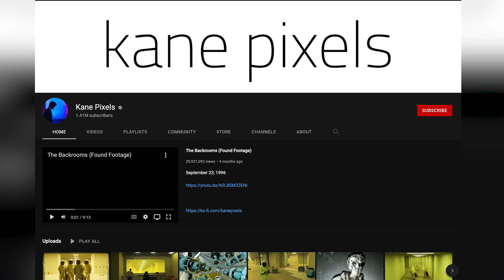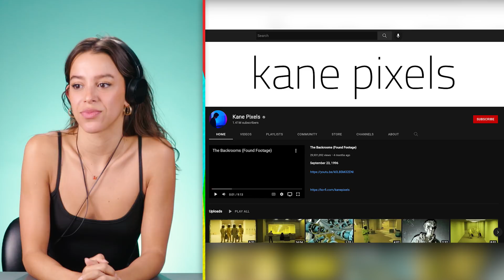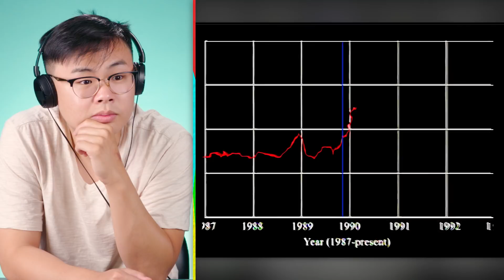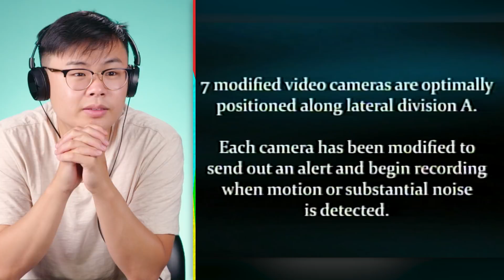Adults React To The Backrooms (Kane Pixels)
The Backrooms has been spooking the internet since the creepypasta was released in 2019. Since then, the community has been building the lore and story around The Backrooms. Kane Pixels has taken it to a whole new level with his found footage series!

Reactors Featured:
Danny

Producers:
Sierra

Production Assistant - Kendyl Bennett

0:00 Found Footage
2:34 Who Is Kane Pixels?
3:15 Third Test
4:27 Missing Persons
5:48 Motion Detected
7:29 Pitfalls
10:13 Report
11:41 Final Thoughts
12:30 Outro